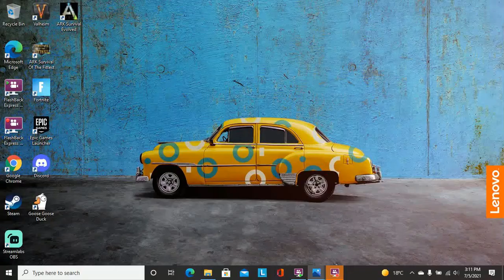TOWER OF GOD CROWN GAMES AND POSITIONS